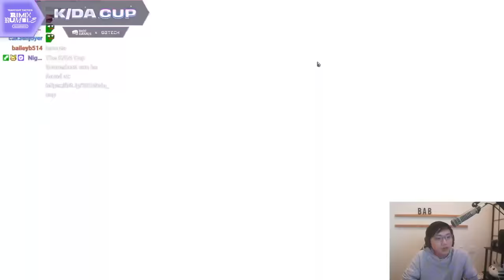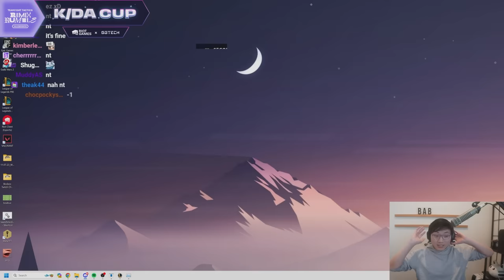My Terrific Start To The KDA Cup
Portal - Golden Prelude
0:00 - Patch 13.24B
2:13 - Salvage Bin
9:00 - Double the funk
14:48 - Martyr

Main Theme (Yoshi's New Island) [New Remix] - Super Smash Bros. Ultimate Soundtrack
A Hat in time OST - New Adventure
Flower Garden (Yoshi's Island) [Brawl] - Super Smash Bros. Ultimate Soundtrack
A Hat in time OST - The Fire Spirits
Athletic Theme - Yoshis Island (Kinzo)
Area 1 (Dragon Spirit) [New Remix] - Super Smash Bros. Ultimate Soundtrack